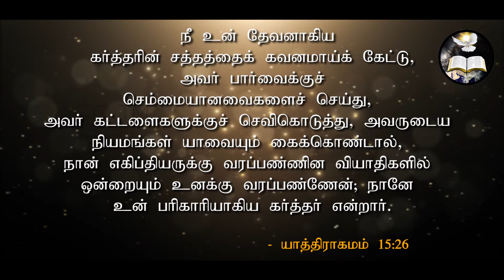செம்மையானது|Pure| Morning With Jesus | Pastor Arulanandam | FEB 24